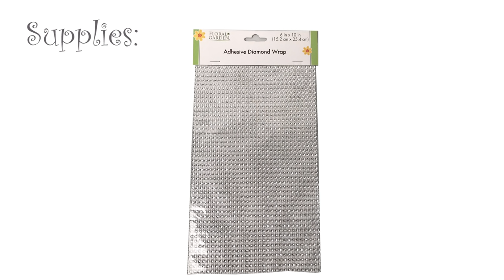Petal Chair Cover DIY / Wedding DIY / Bridal Shower / Dollar Tree DIY / Party Decor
SUPPLIES:
Satin Pillowcase
1 pack Rose Petals
8yd roll Tulle
Diamond Wrap
Parchment Paper
Masking Tape
Scissors
Needle and Thread/ or Glue Gun & Glue Sticks/ or Fabric Glue
Safety Pin -  OPTIONAL

Sound Effect:  Welcome Logo 58595176 by valentinlanskoy